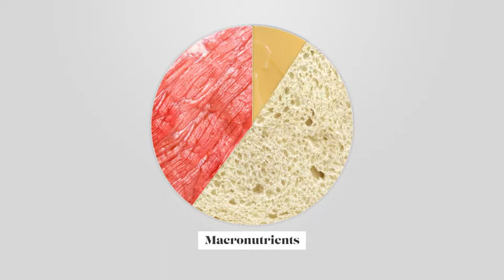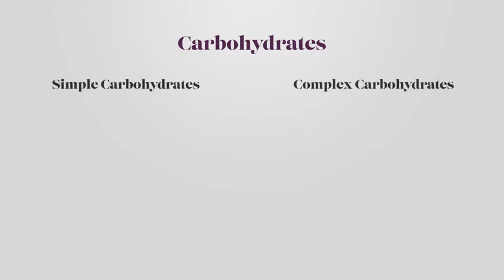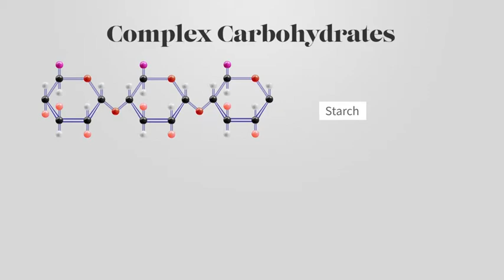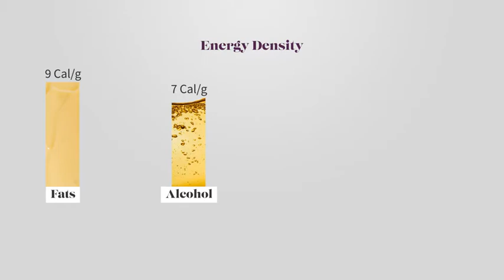Macronutrient Structure & Metabolism | Stanford University | Daily Tips Tricks